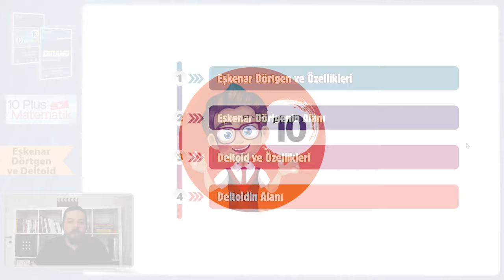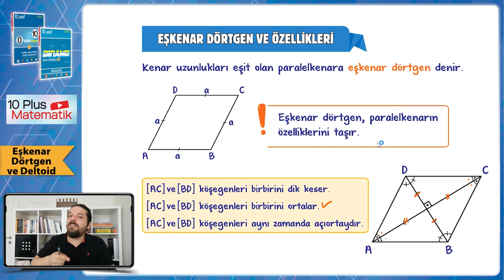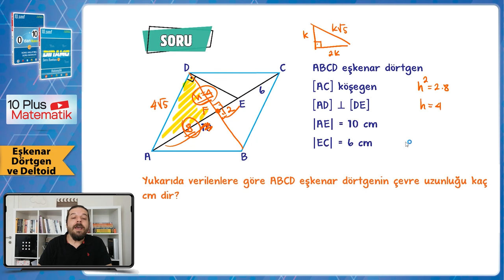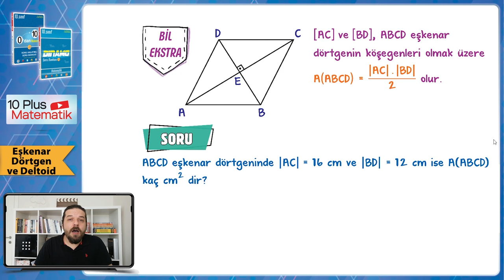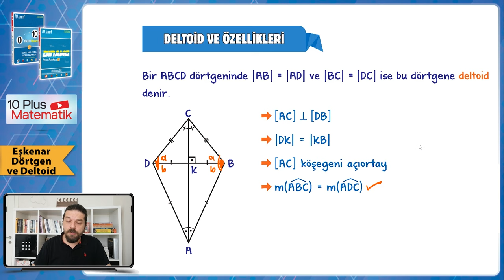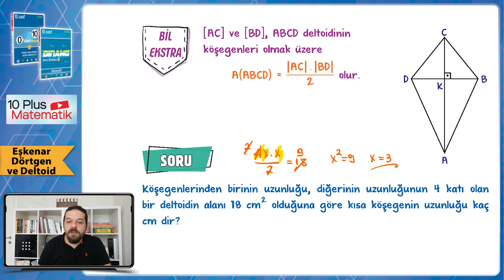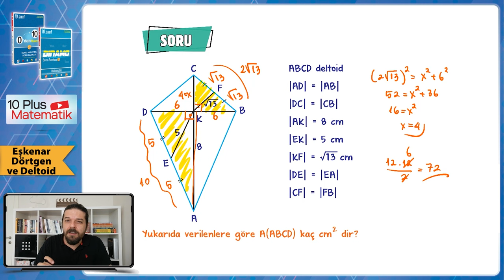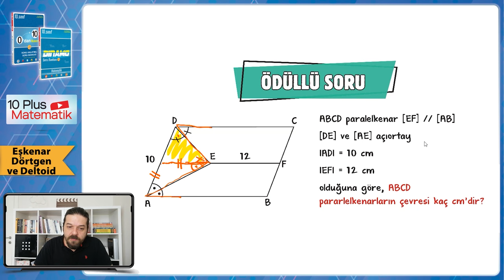Eşkenar Dörtgen ve Deltoid | 10.Sınıf Matematik #2024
Sene boyunca; konu anlatımları ve soru çözüm videolarıyla, tonguç yanında! Bu videoda Matematik dersinin "Eşkenar Dörtgen ve Deltoid" konusunu işliyoruz. Hazırsan öğrenme garantili videomuza başlıyoruz! 😎